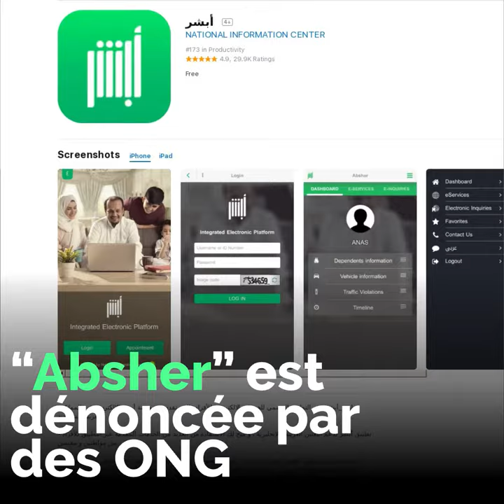Les saoudiens ont-ils une appli pour surveiller les femmes ? 😱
Une application pour surveiller les femmes en Arabie Saoudite... Rumeur ou réalité ?! 😱